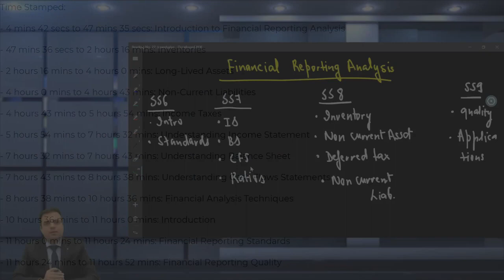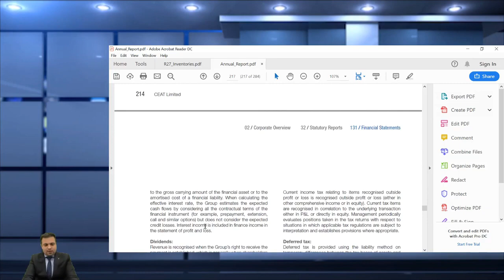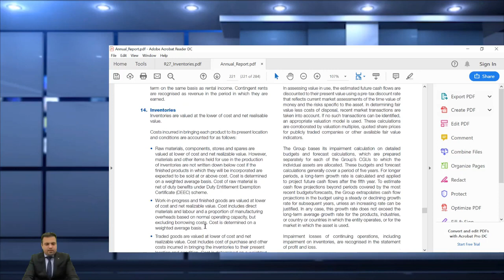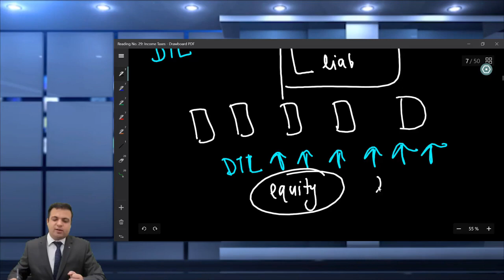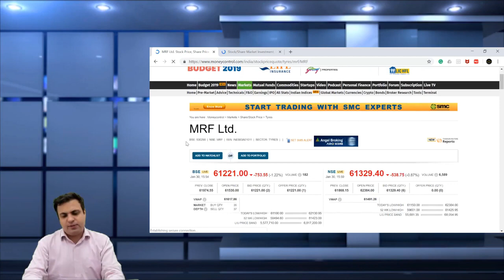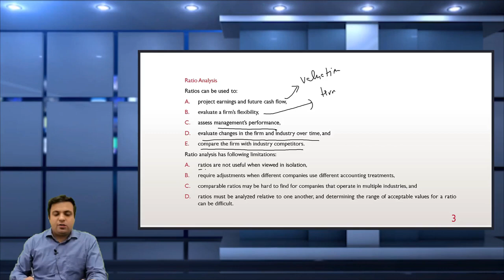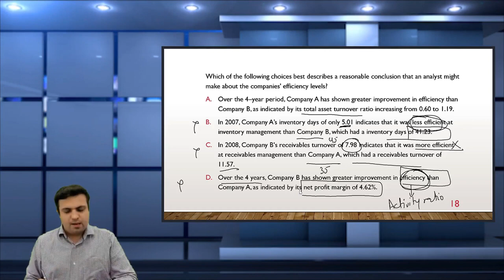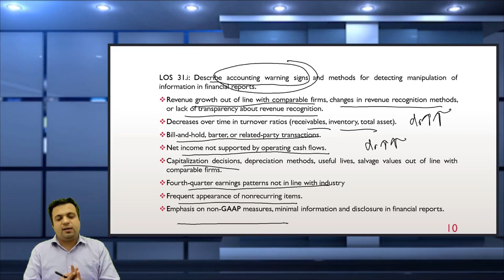CFA Level 1 | Revisionary Lecture | Financial Reporting Analysis | Faculty - Vikas Vohra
Time Stamp:
0:00 Brief introduction of the lecture
4:42 Introduction to Financial Reporting Analysis
47:36 Inventories
2:16:00 Long-Lived Assets
4:00:00 Non-Current Liabilities
4:43:00 Income Taxes
5:54:00 Understanding Income Statements
7:32:00 Understanding Balance Sheets
7:43:00 Understanding Cash Flows Statements
8:38:00 Financial Analysis Techniques
10:36:00 Introduction
11:00:00 Financial Reporting Standards
11:24:00 Financial Reporting Quality